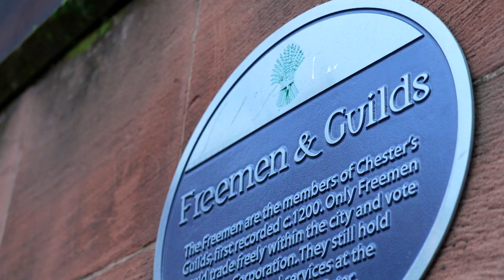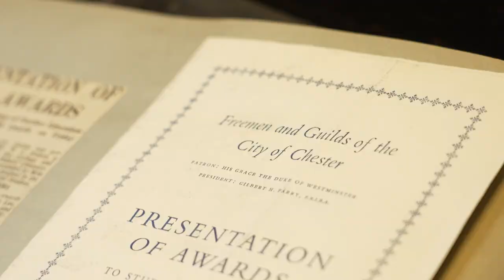Cheshire College & The Freemen of the City of Chester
The Cheshire College’s relationship with the Freemen and Guilds of the City of Chester started in 1968.

We’ve been incredibly fortunate to have this relationship and it’s a special part of the year when we get to come together and celebrate the students of today excelling in their chosen craft.

 To share a bit more about the history of the Freemen and Guilds of the City of Chester, please watch this short video.